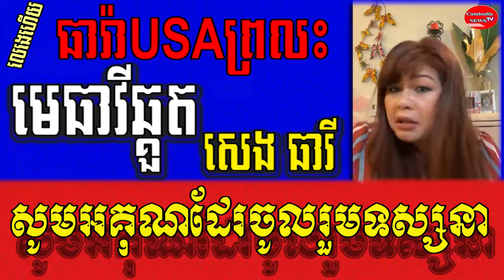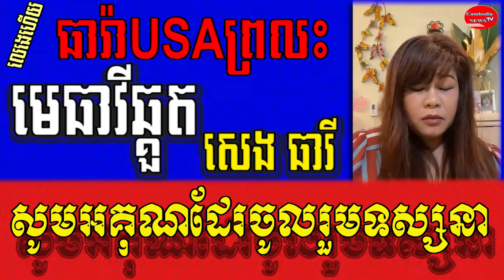ធារ៉ាUSAព្រលះ​#keochetra cambodianewstv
Video:Mr.
Sound: Adobe Audition 2020
Images: Google.com
Video Editing: Adobe Premiere pro cc2020
Thumbnail(s) Editing: Photoshop cc2020